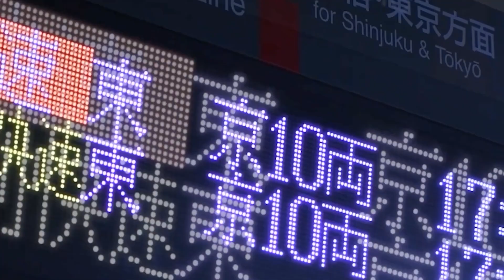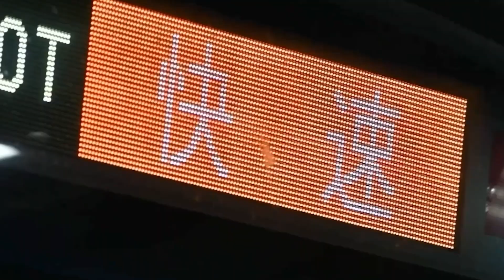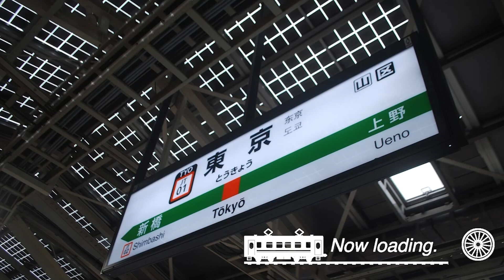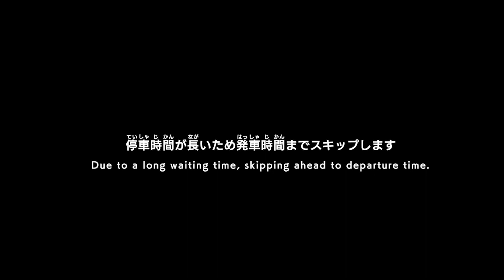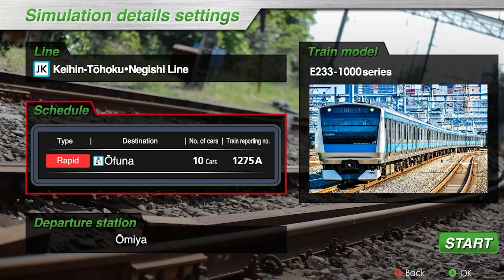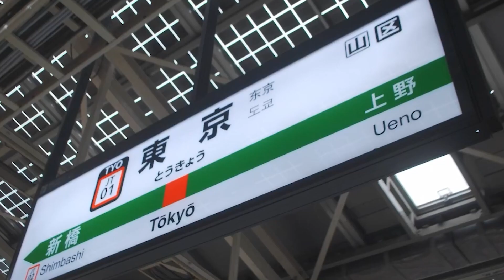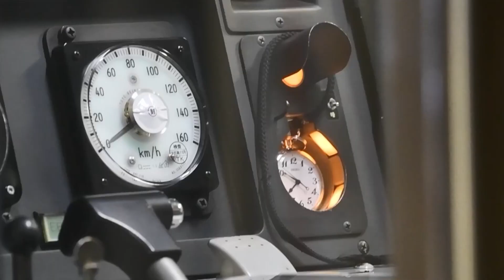Passing Through Tokyo On The Keihin-Tohoku Line | Episode 4 | JR East Train Simulator | Sim Erk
Simulated Erk drives his simulated Japanese train on a long drive starting to the north of Tokyo, through Tokyo including some skipped platforms then through familiar sounding Kawasaki & Yokohama. He is learning a lot about the trains he is driving even though his knowledge of the Japanese language is basically zero.

Real life grade Japanese train simulator in conjunction with Japanese railway operator JR East as used to train real life train drivers in Japan. Real life vision and sound recorded on the trains themselves.

Episodes | Thursday

Complete train simulator playlist | I CHOO CHOO CHOOSE YOU

Base Simulator | JR East Train Simulator

Theme | Da Bus Blockbuster by Doug Maxwell, YouTube Studio